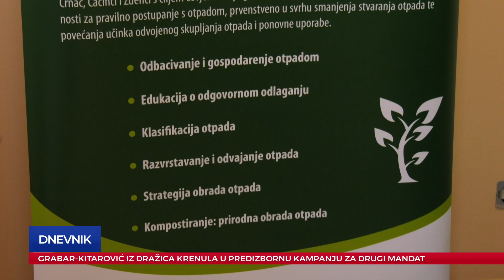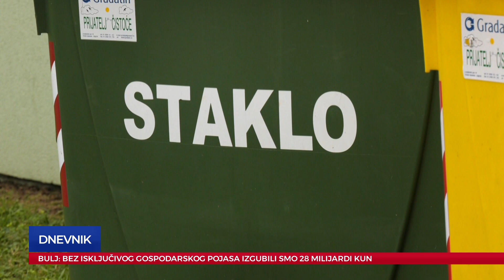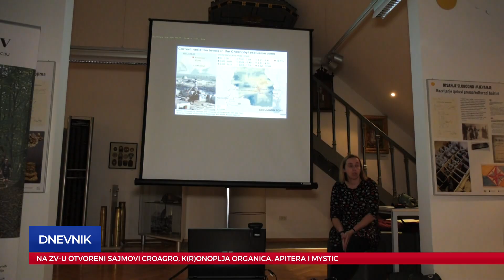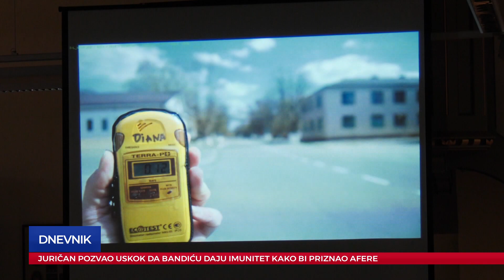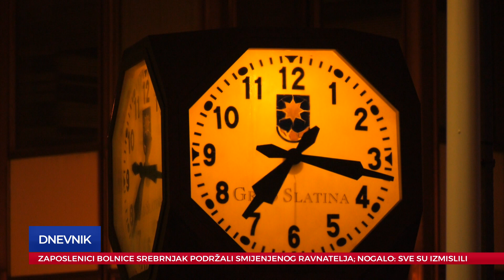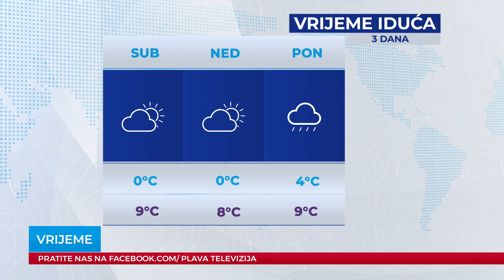Dnevnik 05.12.2019.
Dnevnik Plave televizije, emitiran 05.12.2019. u 19:00